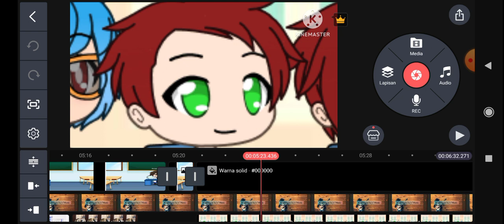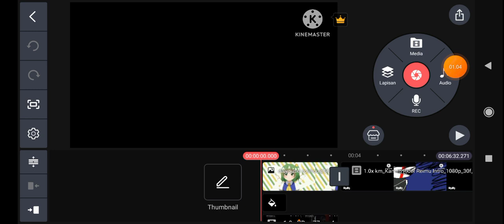Behind the scene of Kamen Rider Reimu episode 7!! (Progress)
It's still coming soon~